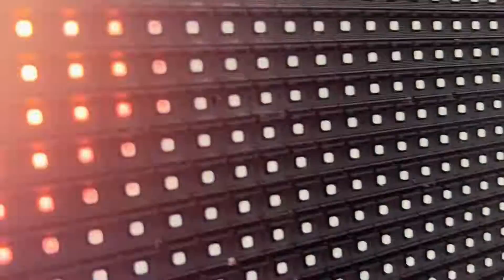FM series waterproof tets about outdoor P10 LED panel - Maxtop LED display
FM series waterproof test about outdoor P10 LED panel - Maxtop LED display

Cabinet size: 960*960mm
Module size: 480*320mm
Refresh rate: 3840hz